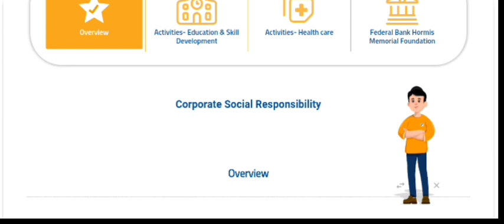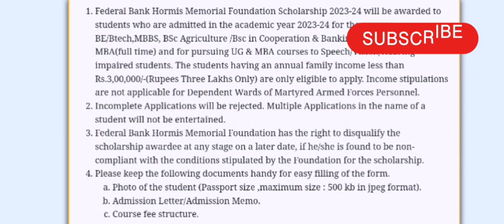Federal Bank Scholarship 2023 | Hormis Memorial Foundation Scholarship 2023-24 | Apply Now